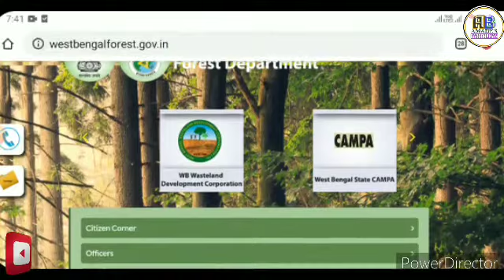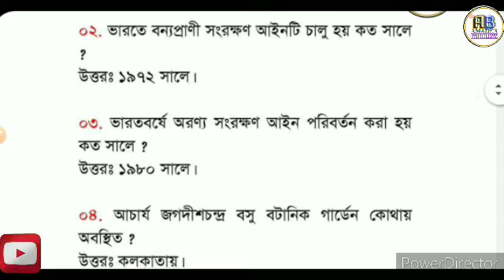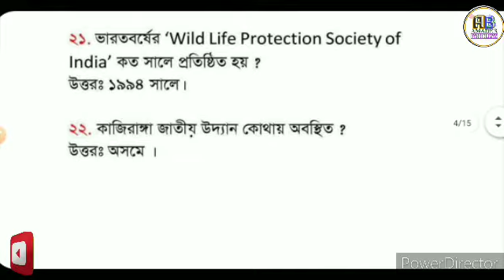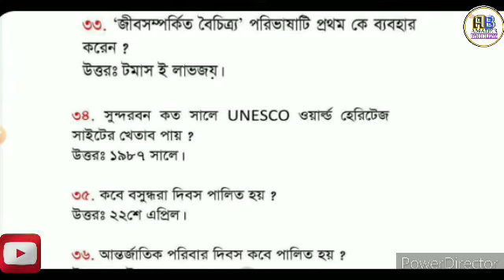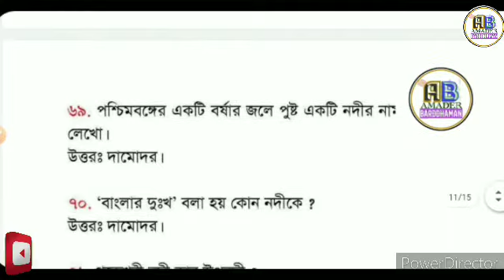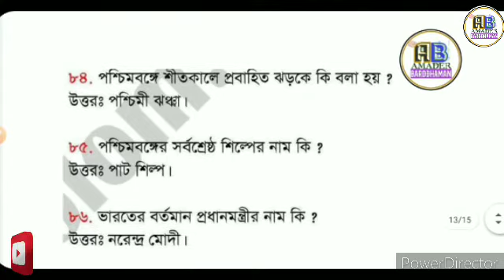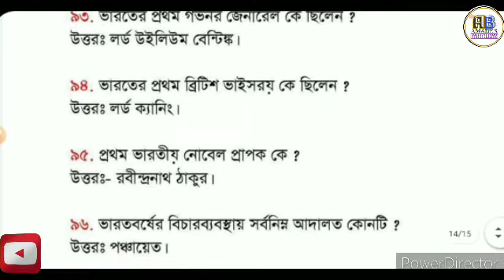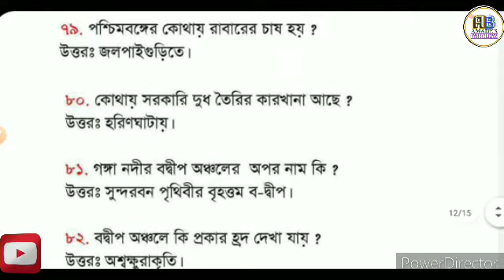বন দপ্তর থেকে প্রকাশিত বন সহায়ক পরিক্ষার জন্য কমনযোগ্য প্রশ্ন ও উত্তর ।WB Bana sahayak Preparations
বন দপ্তর থেকে প্রকাশিত বন সহায়ক পরিক্ষার জন্য কমনযোগ্য প্রশ্ন ও উত্তর । WB Bana sahayak Exam GK

WB Forest Bana Sahayak Syllabus 2020 updates Here. Get Subject Wise WB Forest Bana Sahayak Syllabus 2020. The Indian Overseas Bank published the WB Bana Sahayak Syllabus 2020 and Exam Scheme. So, candidates who are looking for the WB Forest Bana Sahayak Syllabus and start preparing. Bana Sahayak Security Guard Syllabus 2020 Exam Pattern are only main details in this page. You can also get the complete detail about IOB Security Guard Syllabus 2020 exam pattern 2020. We provide you the West Bengal Forest Bana Sahayak Syllabus Exam Pattern for the preparation of the upcoming written exam 2020. Indian Overseas Bank West Bengal Forest Department conducts the written exam for the selection as Bana Sahayak post through written exam and interview. West Bengal Forest Bana Sahayak Previous Old Question Papers & Study Books.

Syllabus2020 & Exam Pattern: WB Forest BanaSahayakSyllabus2020 is discussed here. The West Bengal Forest Bana Sahayak Test Pattern consists of No of questions, marks, exam duration details. Download WB Forest Bana Sahayak Question Papers of 2019, 2018, 2017, 2016, 2015, 2014, 2013, 2012, 2011 and 2010 years examination. Get the West Bengal Forest Bana Sahayak Exam Papers from below page and start to take test. Collect the WB Forest Bana Sahayak Exam Date and Exam Centre details for attend the exam at scheduled date, latest announcement of West Bengal Forest Bana Sahayak Recruitment based on the official declaration. West Bengal Forest Bana Sahayak Syllabus 2020 WB Forest Department Exam Pattern 2020 Bana Sahayak Education Qualification & Age Limit Bana Sahayak Important Dates West Bengal Forest Bana Sahayak Previous Old Question Papers & Study Books, Preparation Materials West Bengal Forest Bana Sahayak Previous Papers with Answer Sheet Bana Sahayak Preparation Tips.